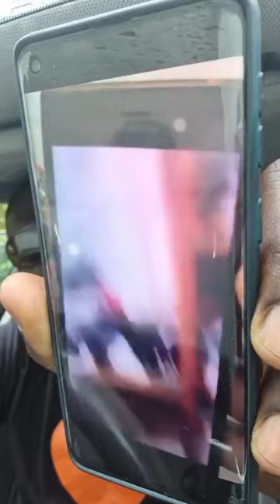Jessy JAY convoque Emmanuelle KEÏTA et YAKA YAKA de paris